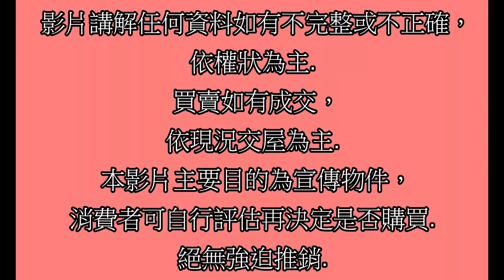Google 土城房屋阿德 趙育德 0958702518(當代京品 潭美國小步行約400公尺到家 松山站騎車約7分鐘到家)屋主急售3580萬,南京東路6段(2房車42.35坪)2房2廳1衛1陽台1車位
Google 土城房屋阿德 趙育德 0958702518(當代京品 潭美國小步行約400公尺到家 松山站騎車約7分鐘到家)

屋主急售3580萬,台北市內湖區南京東路6段(2房車42.35坪)

2房2廳1衛1陽台1車位

趙育德

我是